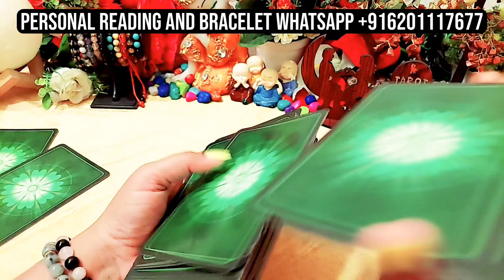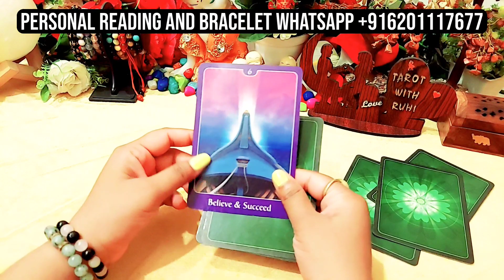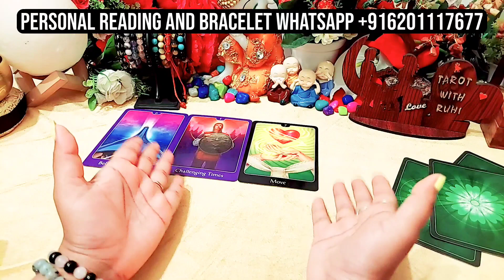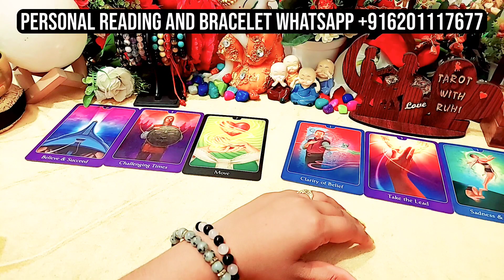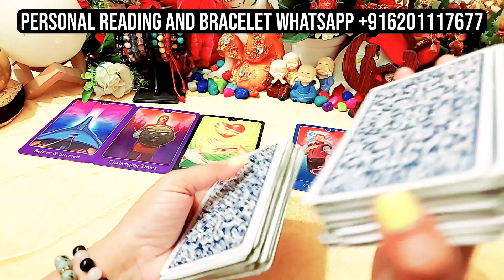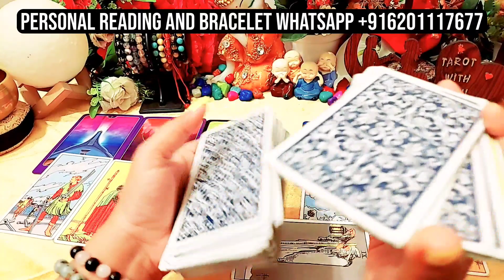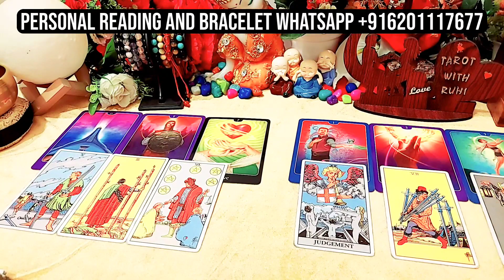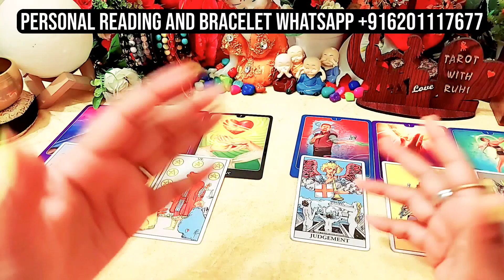WO AAPKA SAATH ZINDAGI BHAR CHAHTE HAIN YA NAHI?/HINDI TAROT READING TIMELESS READING